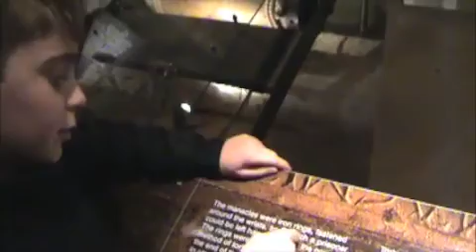Uganda 2008 part 4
London Tower visit.